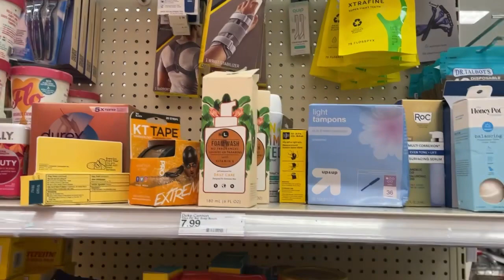MASSIVE SHOPPING SPREE: Target, Bath & Body Works & More | Discover New Fragrances & Products!"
hey sunshine 🌞 "Join me on an exciting shopping adventure as we go to Target, Bath & Body Works, and more amazing stores!  In this video, we'll discover a variety of new fragrances and products that will elevate your self-care routine and make your home smell incredible. From scented candles to luxurious body care items, we'll uncover the latest trends and must-have items for a refreshing and delightful experience. Don't miss out on this massive shopping spree – let's dive in and find some fantastic smell goods together! Happy shopping! 🛍️✨"

TARGET SHOP WITH ME 2023🌞

BOOKS I RECOMMEND 📚 ⬇️
📕 I Am Enough Self Love Journal:
📚I AM ENOUGH BOOK:
📕MOMS The Original Entrepreneur:
📚You are a badass at making money

1.) Lightning Ring Light
2.) USB Gaming Microphone
3.) iPhone 12
4.) Sony Camera

If you see links like this ) All products that I mention, I have tried and love! But, thanks in advance for supporting my channel! love you sunshine